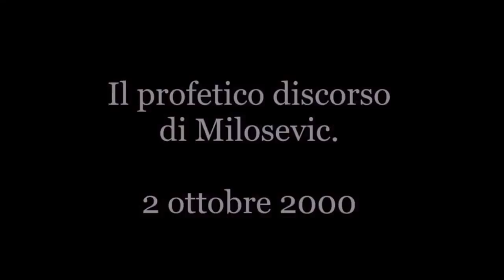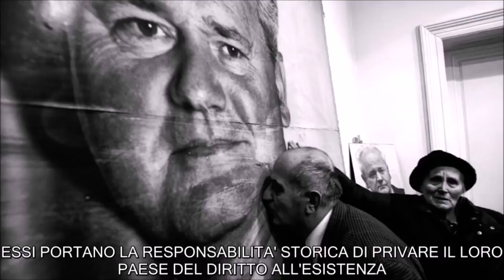Il profetico discorso alla nazione di Milosevic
Pandora TV pubblica il discorso alla nazione di Slobodan Milosevic  del 2 ottobre 2000
A distanza di circa 19 anni, le parole di Milosevic provano che la sua analisi era fondata e corretta. Milošević è stato trovato morto nel carcere dell'Aia la mattina dell'11 marzo 2006.  Poco prima della morte Milošević aveva espresso timori che lo si stesse avvelenando. Il 12 gennaio 2006, due mesi prima della morte, vi era stato uno scandalo in quanto nelle analisi del sangue di Milošević era stato rilevato l'antibiotico Rifampicin, ordinariamente usato per la tubercolosi e la lebbra e capace di neutralizzare l'effetto dei farmaci che Milošević usava per la pressione alta e la cardiopatia di cui soffriva. Pandora TV ringrazia Velimir Tomovic  per la traduzione e sottotitoli.